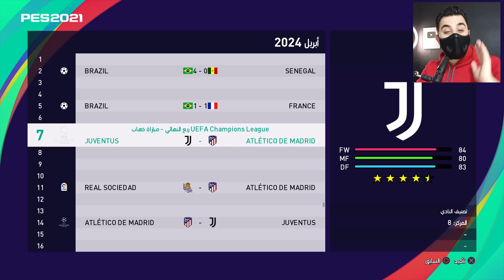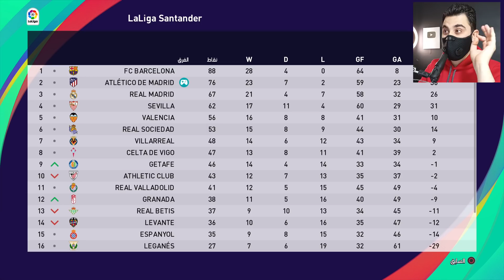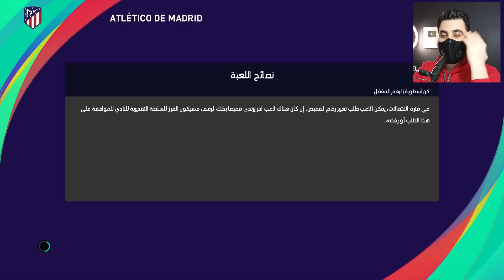حارس مرمى || هل إجا وقت الإنتقام من بايرن ميونخ ؟؟ نهاية الموسم 🔥 PES 2021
كن اسطورة حارس مرمى بيس 2021

نونو لايف  FINALGAME
45104742 قريبا نبدي نبث ان شاء الله

أنستغرام / instagram
m.finalgame